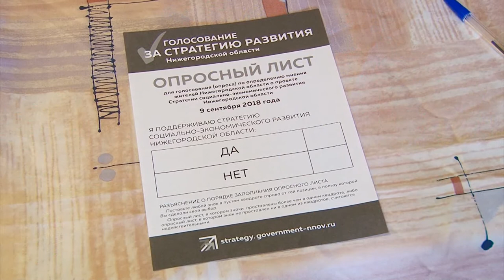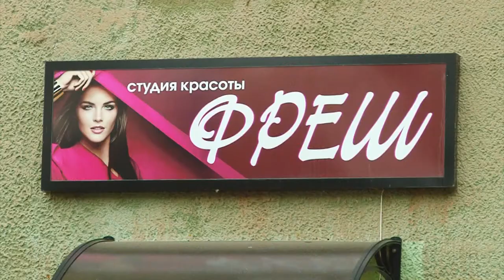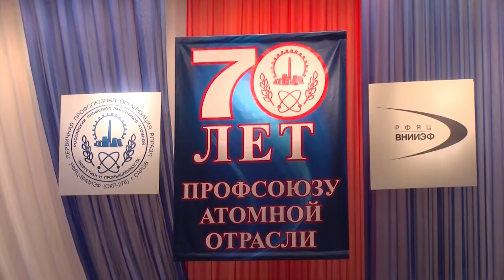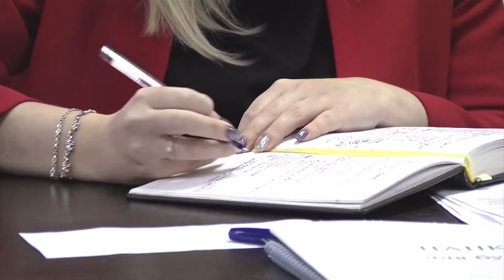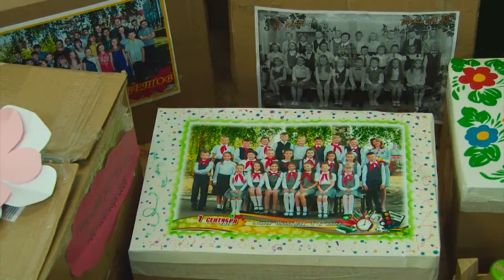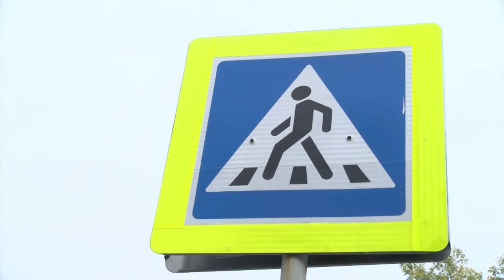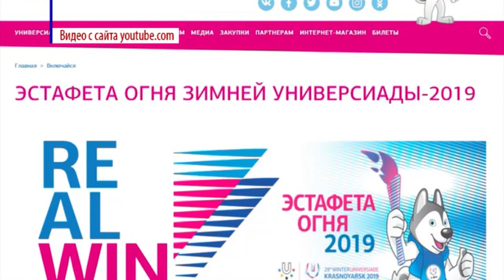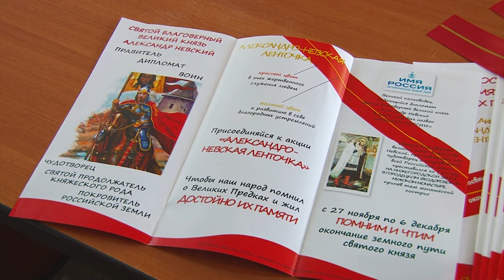Новости Сарова. Итоги недели. 10.09 - 15.09